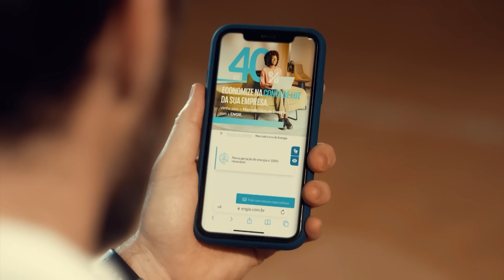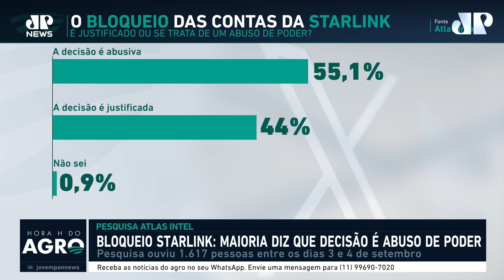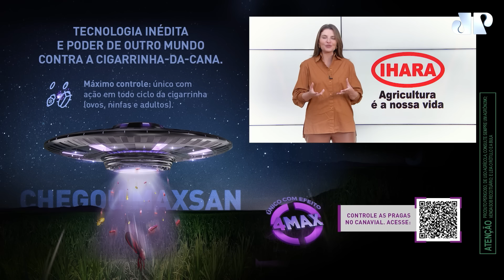Moraes x Musk, resfriamento global, eleição na Câmara e carnes | Hora H do Agro 07/09/24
O programa Hora H do Agro deste sábado, 7, analisou os possíveis desfechos do embate entre o ministro do STF Alexandre de Moraes e o bilionário Elon Musk. As contas bancárias da Starlink seguem bloqueadas no Brasil há uma semana e o agro monitora o assunto, diante do temor de impactos na conectividade de áreas rurais. Já em Brasília, parlamentares afirmam que irão entrar com pedido de destituição do ministro na próxima semana.

No encontro, a jornalista Kellen Severo, conversou com o PhD em meteorologia, Luiz Carlos Molion, que não acredita que o Brasil passa pela pior seca da história. A tese do professor, que é crítico à ideia do aquecimento global, é que eventos climáticos extremos se repetem em longos períodos de tempo. Ele também faz a projeção climática para os próximos meses e revela quando as chuvas devem voltar a acontecer.

Na política, o destaque é para a sucessão de Arthur Lira, que a BMJ Consultores classifica como o presidente com maior poder da história da Câmara dos Deputados. Ele deverá deixar o cargo apenas em fevereiro de 2025, mas conseguiu antecipar as discussões sobre sua sucessão para seis meses antes da votação final.

Outro tema abordado foi a perspectiva de elevação dos preços da carne bovina ao consumidor final no ano que vem, puxada pela quena da oferta da proteína animal. Confira!